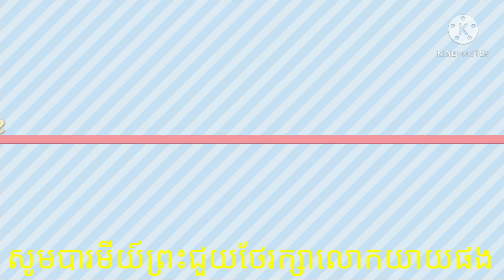Beyond pity! Noy Samnang Positive Kovid 19 walks in an ambulance with her son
លើសពីអាណិត! លោកយាយ ណយ សំណាងវិជ្ជមានកូវីដ19 កំពុងធ្វើដំដើរតាមរថយន្តសង្គ្រោះបន្ទាន់ជាមួយកូនប្រុស